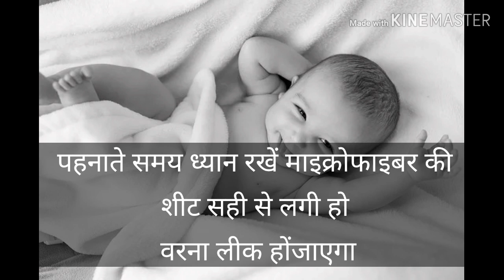Cloth Diaper Review || Baby को कैसे पहनाए| कितनी देर तक चलता है || Honest Review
Your Query-
How to wash cloth diaper,
How to make baby wear Cloth diaper,
Cloth diaper benefits,
Cloth diaper inserts,

In this video I will tell you how to use cloth diaper for newborn and newborn cloth diaper review